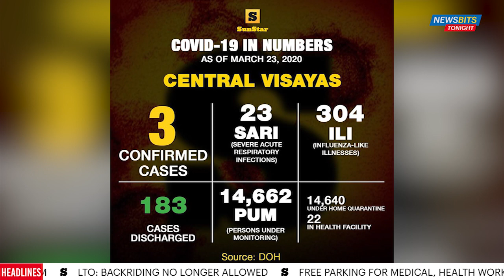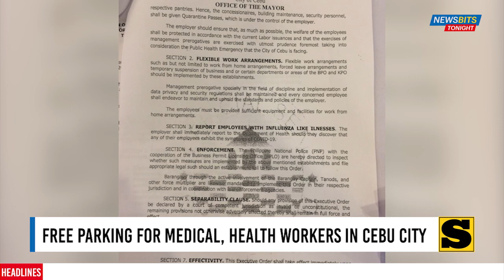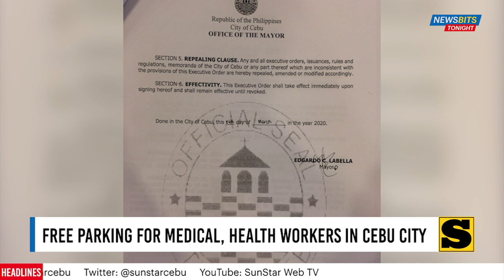NewsBits Tonight - March 24, 2020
552 COVID-19 CASES

The Department of Health reported 90 new cases of Covid-19 in the Philippines, bringing the total number to 552. The agency also reported 20 recoveries and 35 deaths of the virus.